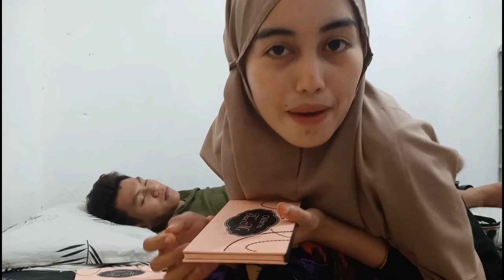PRANK CORET CORET MUKA SUAMI LAGI TIDUR | AUTO NGAKAK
Jadi di video kali ini saya balas prank suami
, gangguin dia lagi tidur hahaaa

semoga menghibur selamat menonton.. !!